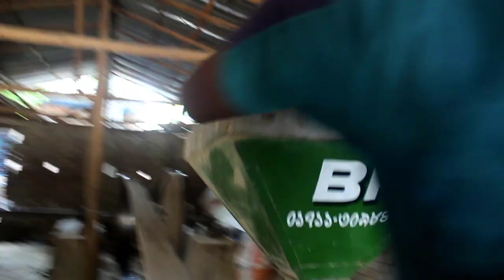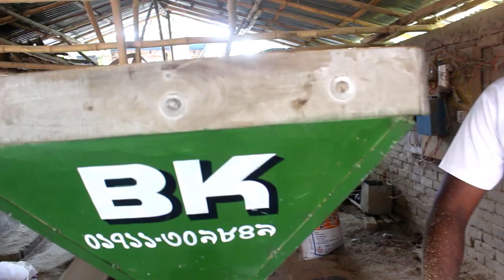সবথেকে বড় ধান ভাঙ্গার মেশিন ঘন্টায় ৩০-৩৫ মন📲Call►01912356109/01711309849 business idea, rice mill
►খালিশপুর বাজার,মহেশপুর,ঝিনাইদহ

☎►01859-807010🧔